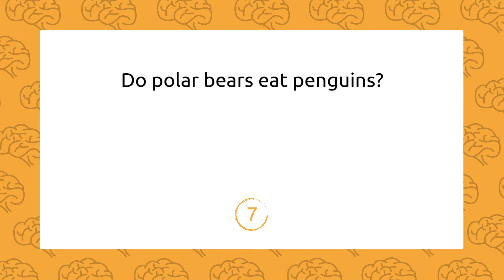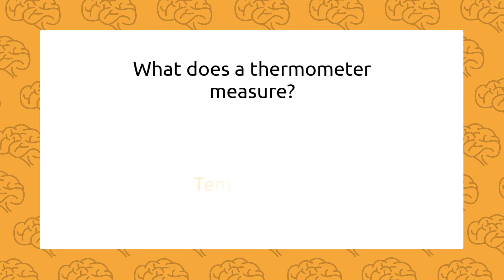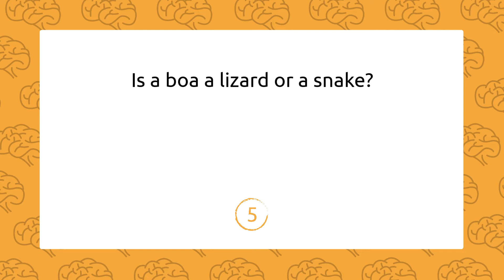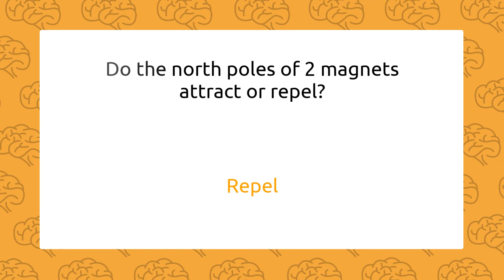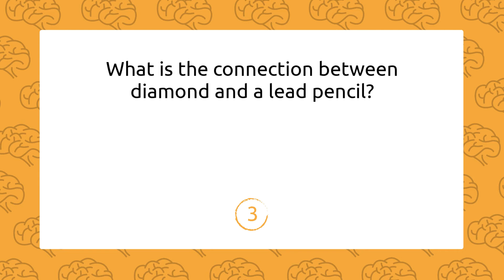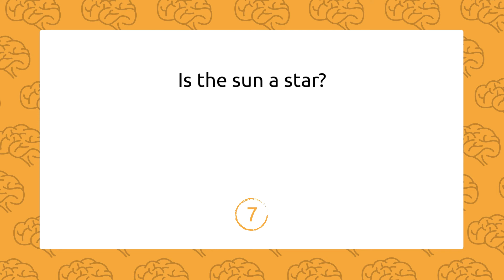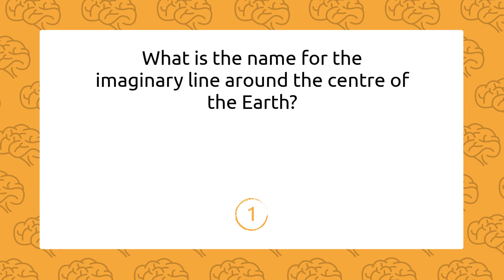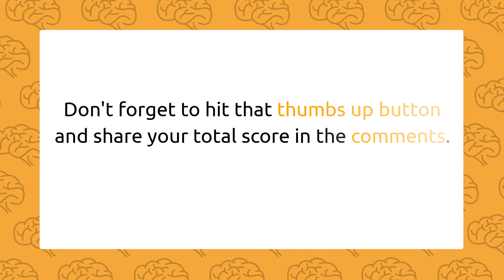28 Science Trivia Questions For Kids With Answers - General Knowledge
28 Trivia Questions For Kids - Can You Solve All Of Them? ✨

What covers most of the Earth's
surface? What is the process by which
plants grow? You think you know the answer to these questions? Then you should try to solve our 28 Science Trivia Questions for kids in this video. 🤯

Ready for some more fun? 74 Creative Drawing Tutorial For Children - #1 Best Seller in Conceptual Arts and Children's Drawing Books

The Drawing Book for Kids is the perfect way to turn your child's creativity into ability! With tips on how to draw, easy techniques, and tons of ideas, soon they will be able to take their creativity to a new level. If your kids are fascinated by art, sketching, or just want to learn how to draw cute illustrations, this book provides easy drawing ideas step-by-step!t to learn how to draw cute illustrations, this book provides easy drawing ideas step-by-step!